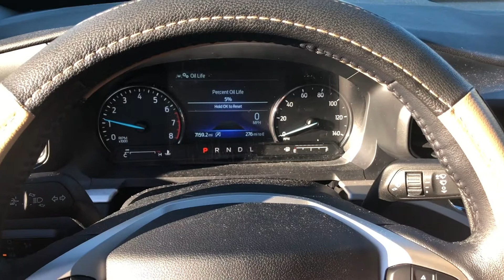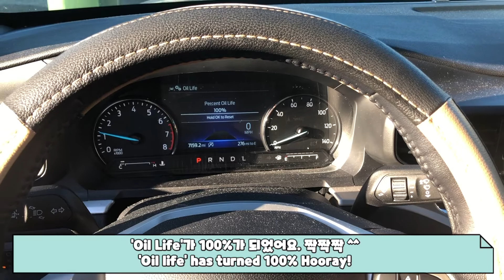How to reset change oil light | Ford Explorer 2021 | 엔진오일교환지시등 리셋| 포드익스플로러 2021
셀프로 엔진오일 가시는 분들위한.. 엔진교환지시등 리셋 하는 법에 대해 영상을 만들어 보았습니다...근데 저 빼고 다 아시는것 같아요 ㅠㅠㅋㅋㅋ